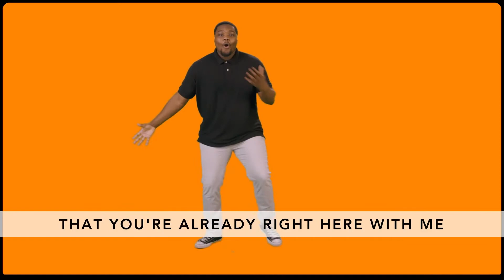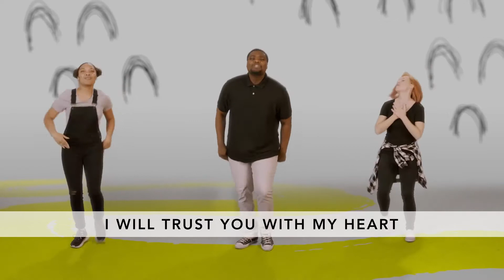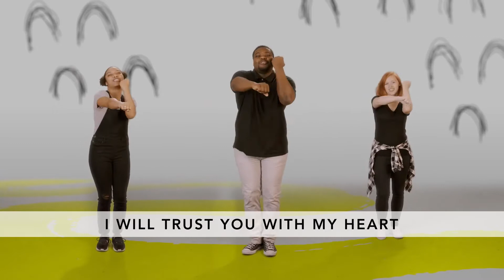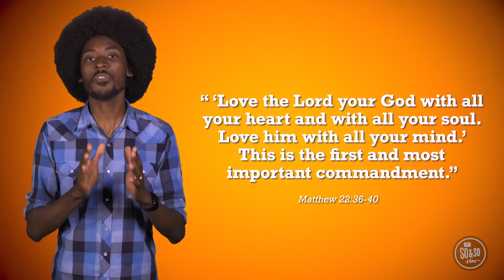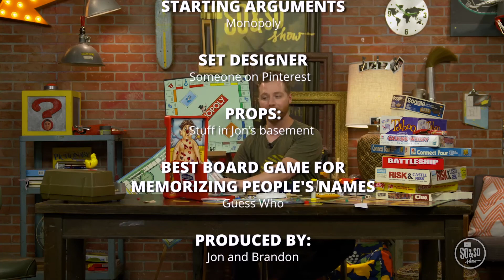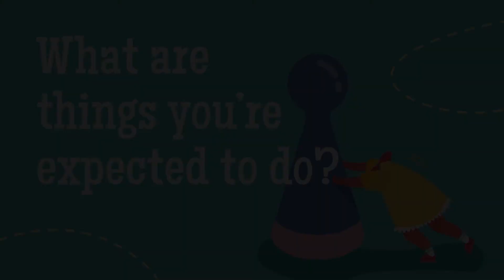3rd - 5th Grade Experience 1/3